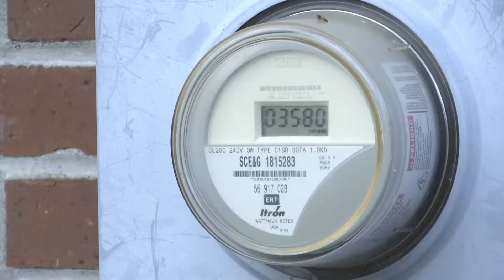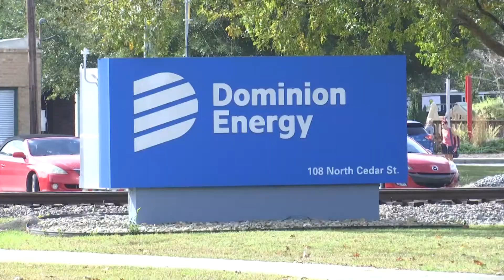Dominion Energy warns about scam